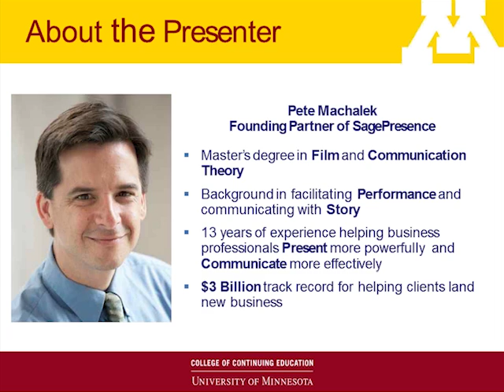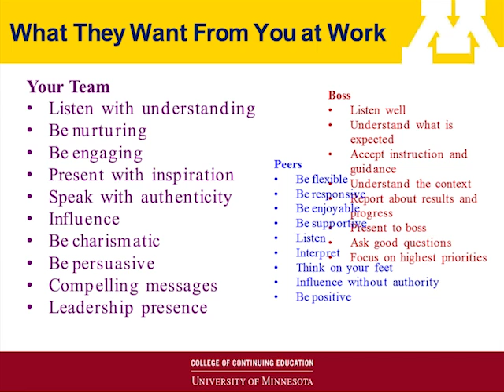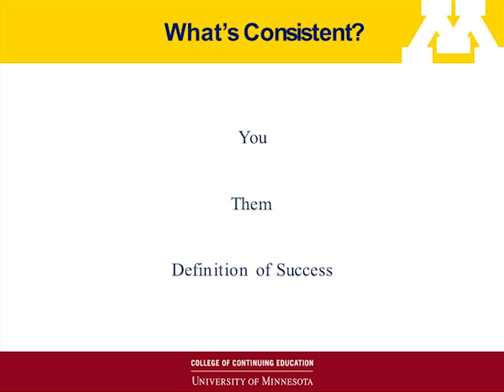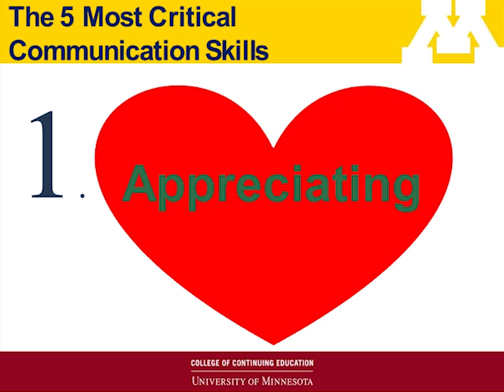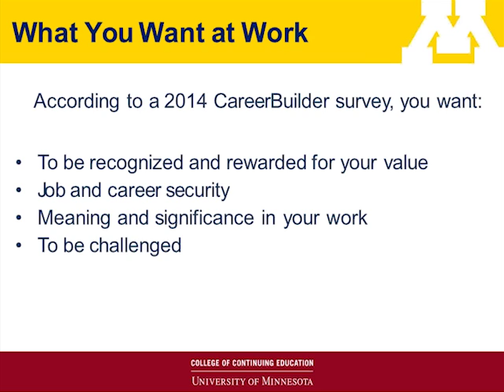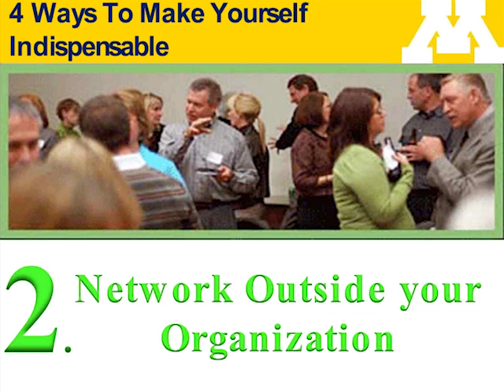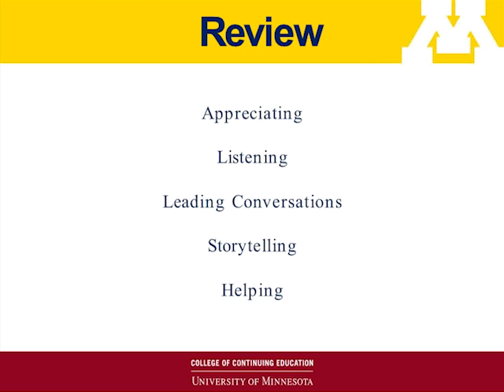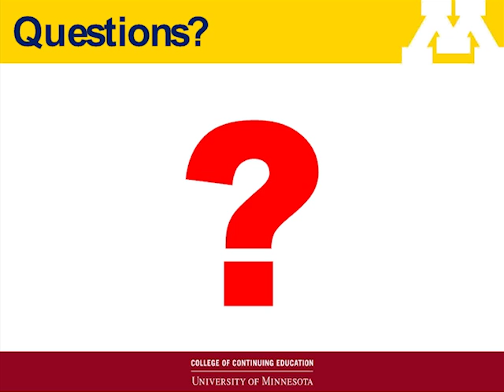Webinar: Critical Communication Skills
Regardless of the career you’ve chosen or the level you’ve climbed to, communication skills are absolutely critical in satisfying your responsibilities, making your value to the organization known, and climbing to your next level of success. Virtually every moment can be a make-or-break opportunity to win over a key audience and get closer to your professional goals. Present yourself, your ideas, and your organization to help inspire connections, deliver compelling messages, and elevate your expressiveness.

You will learn:
- The five Critical Communication Zones you need to focus the most on
- Four ways to making yourself indispensable
- The five traits that everyone looks for when they work with you

PRESENTER
Pete Machalek has a master's in Communication Theory and Film. In 1999 he co-created an acting workshop and began developing an effective method for inspiring authentic performance, as well as for thinking clearly and speaking concisely in the moment and under pressure. This workshop has helped hundreds of professionals facing high-stakes business situations. Pete is also the past Director of Communications for the Twin Cities Chapter of the American Society of Training and Development.